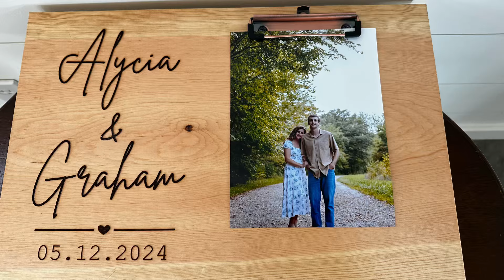Alycia & Graham Rigsbee 05.12.2024